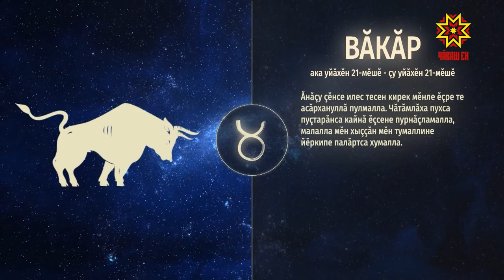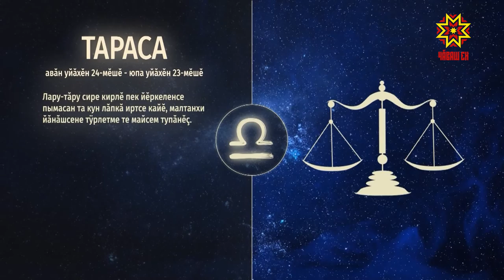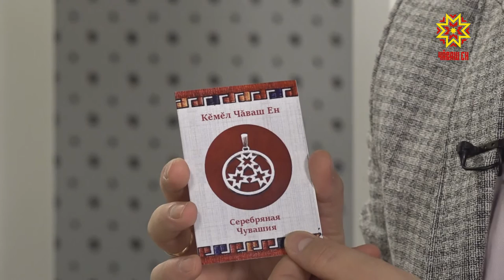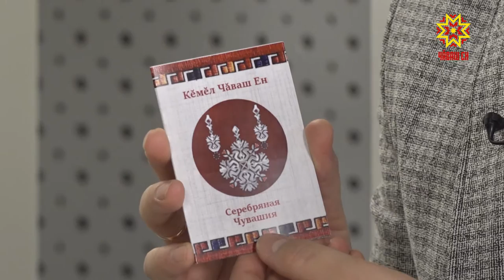Ир пулсан. Выпуск 31.01.2019